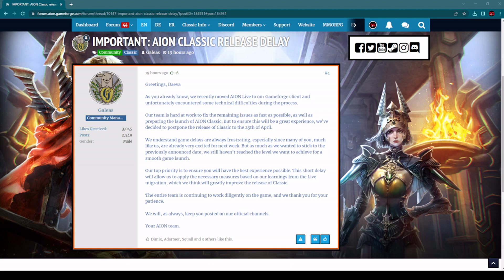Aion Classic EU DELAYED AGAIN! - New Announcement! (MMORPG PC 2023)